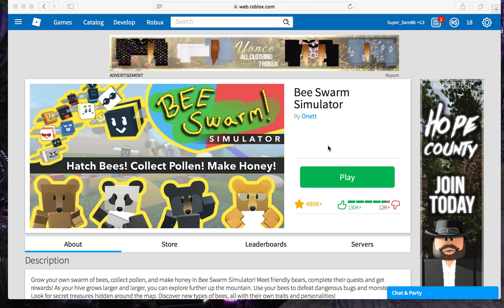The Swwaaarm | Roblox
Episode 2 of Swarm Simulator with SuperSam88 and bees.